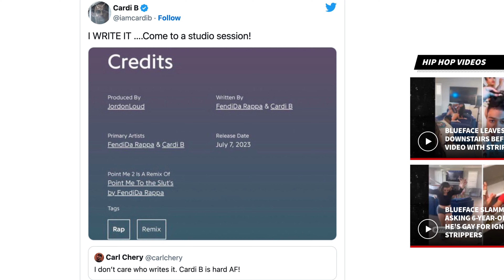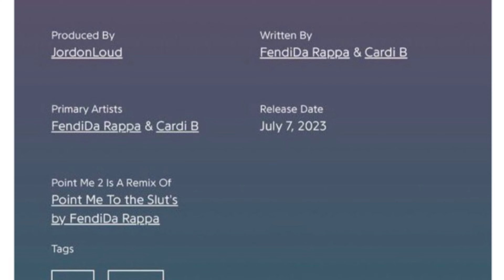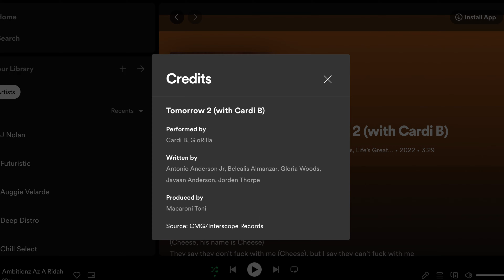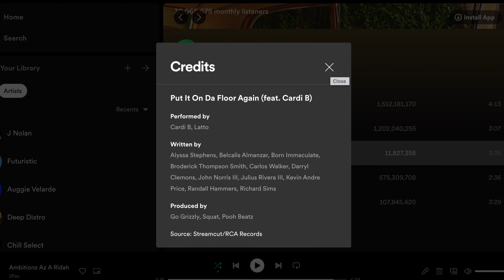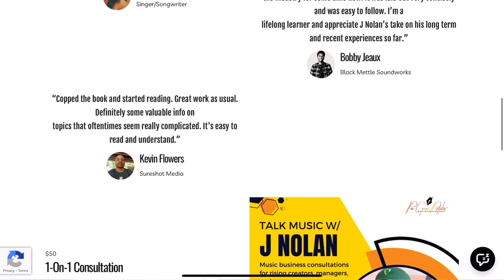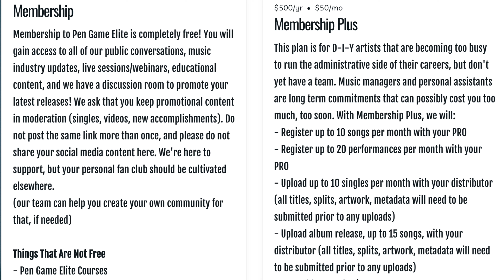Cardi B Defends Writing Her Own Raps on "Point Me 2"